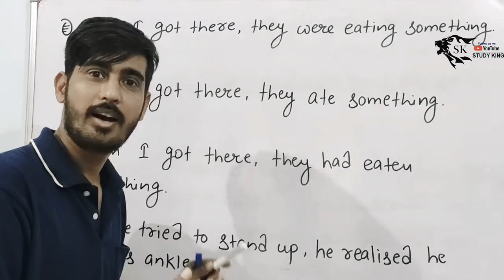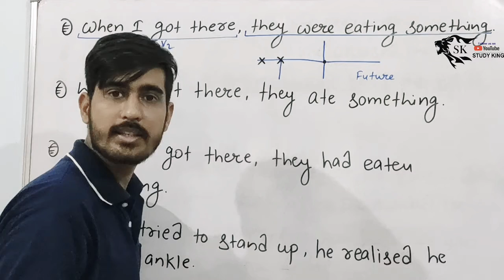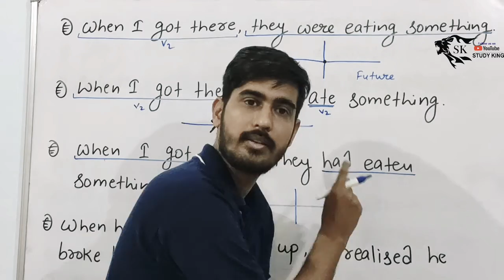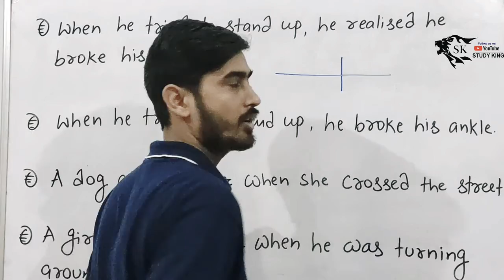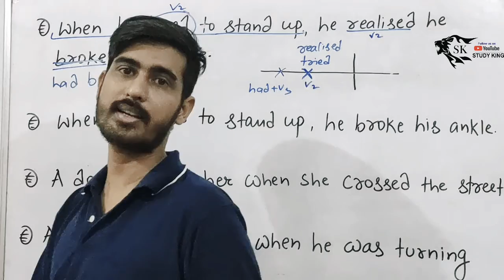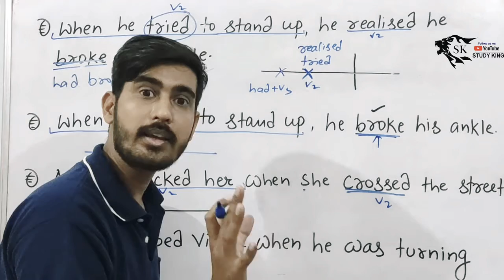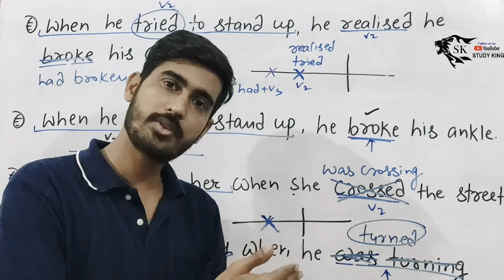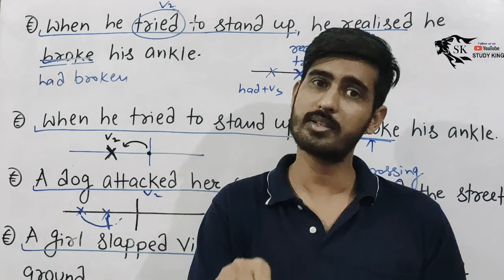part-12 | when clause with a verb in the past simple tense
is the class recording of my video on tenses. It is part 12 of this series.(past continuous tense)

Timelines are diagrams that illustrate the reference to time made by a given piece of language. They are used to show how a particular language item (often a verb in a particular tense and aspect) places particular events or situations in time and in relation to other events.

timeline diagrams are the best way to learn and understand tenses,most unique way of understanding tenses,simplest way of learning tenses,and the most amazing way of understand tenses.

So, I find it useful to use a diagram called a 'timeline' to try to explain

Verbs come in three tenses: past, present, and future. The past is used to describe things that have already happened (e.g., earlier in the day, yesterday, last week, three years ago). The present tense is used to describe things that are happening right now, or things that are continuous.

In grammar, tense is a category that expresses time reference with reference to the moment of speaking. Tenses are usually manifested by the use of specific forms of verbs, particularly in their conjugation patterns.

Basic tenses found in many languages include the past, present, and future. Some languages have only two distinct tenses, such as past and nonpast, or future and nonfuture. There are also tenseless languages, like Chinese, though it can possess a future and nonfuture system, which is typical of Sino-Tibetan languages.[4] On the other hand, some languages make finer tense distinctions, such as remote vs. recent past, or near vs. remote future.

Expressions of tense are often closely connected with expressions of the category of aspect; sometimes what are traditionally called tenses (in languages such as Latin) may in modern analysis be regarded as combinations of tense with aspect. Verbs are also often conjugated for mood, and since in many cases the three categories are not manifested separately, some languages may be described in terms of a combined tense–aspect–mood (TAM) system.

how to identify tense of a sentence? | tense table | tense rules | tense chart | tense in hindi (1)

study kingTenses | Basic English Grammar | Learn Tenses in English Grammar with Examples  | tense table

Tenses Part 2 | English Tenses Timeline Chart Method | Study King | English King

Tenses Part 3 | English Tenses Timeline Chart Method | Study King | English King

Tenses Part 4 | English Tenses Timeline Chart Method | Study King | English King

part -5 | Learn Tenses in English Grammar with Examples | Present Tenses, Past Tenses,future tense

Part-6 | Learn Tenses in English Grammar with Examples using a Tense Chart | Timeline Method

Part-7 | Learn Tenses in English Grammar with Examples using a Tense Chart | Tense Timeline Method

Part-8 | Learn Tenses in English Grammar with Examples using a Tense Chart | Tense Timeline Method

Part-9 | Learn Tenses in English Grammar with Examples using a Tense Chart |Tense Timeline Method

Part-10 | Learn Tenses in English Grammar with Examples using a Tense Chart | Tense Timeline Method

Part-11 | Learn Tenses in English Grammar with Examples using a Tense Chart | Tense Timeline Method-past continuous tense applications

part-13 | structures of after - before | Use of past indefinite and past perfect with the structures of after-before